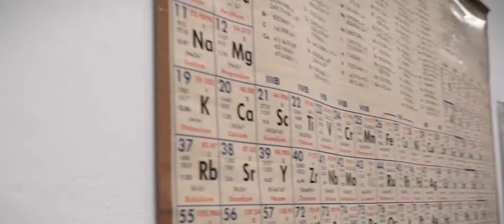Ingegneria per l'ambiente e il territorio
Corso di Laurea Magistrale in Ingegneria per l'ambiente e il territorio - Università degli Studi di Perugia